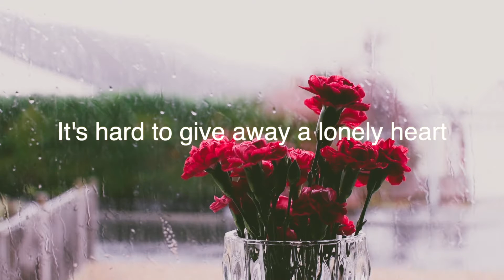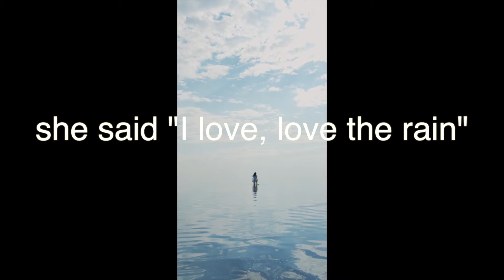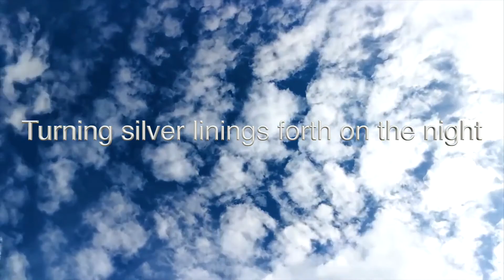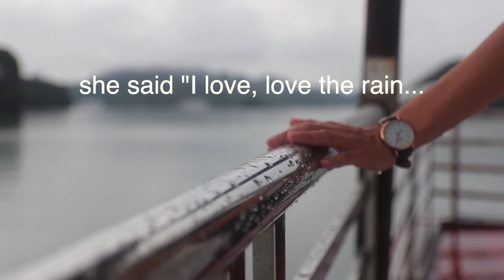YYNOT- She Said I Love The Rain (Official Lyric Video)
From the album RESONANCE released 2019
Words & Music: Billy Alexander
Produced by: Billy Alexander
Vocals: Rocky Kuner
Guitars/Keys: Billy Alexander
Bass: Tim Starace
Drums: Joel Stevenett